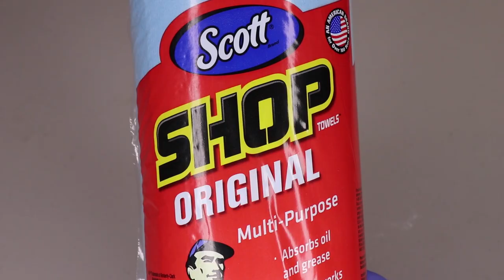MacGyver Makes A Blue Shop Towel Mask (inspired by JimHappy)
I read a great article from Business Insider that discussed how using blue shop towels in homemade face masks can filter particles 2x to 3x better than cotton. I then watched a couple of great videos by YouTuber, JimHappy. This DIY mask reminded my of the TV series character, MacGyver. I couldn't resist making this video showing MacGyver making a Blue Shop Towel Mask, inspired by JimHappy and the research done by the 3 clothing designers who tested dozens of fabrics to find the best option foe a DIY mask. Be sure to support JimHappy's channel and videos!

Scott Blue Shop Towels

THE URBAN PREPPER:
Amazon Video

NOTE: Most of the hyperlinks to products included on my channel are affiliate links, which means that I make a small percentage of the sales if you purchase an item after clicking one of the links from my channel. This comes at no cost to you. All of the money that I get goes towards funding my channel's costs, such as production equipment, new gear to test, and bourbon. I also allocate a percentage that goes directly into my children's college 529 savings plans. Thank you for supporting my channel!